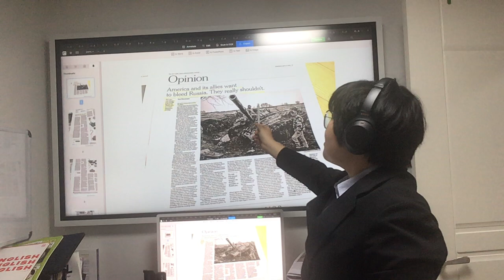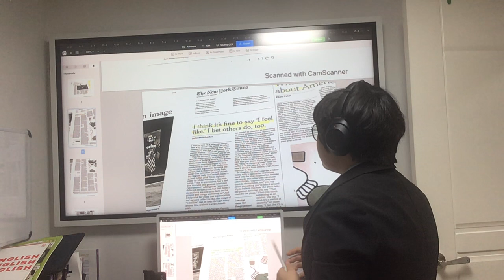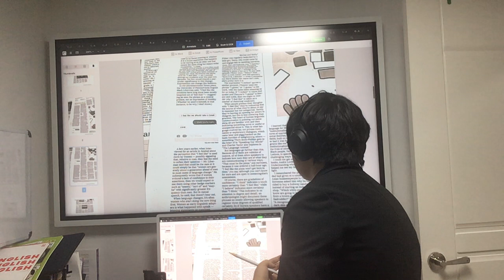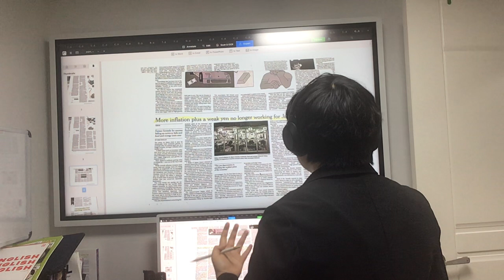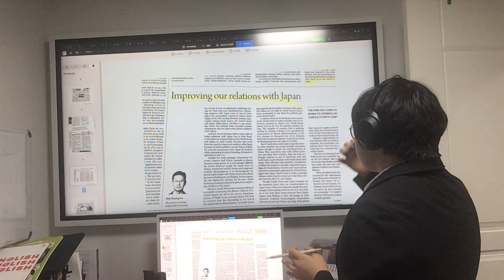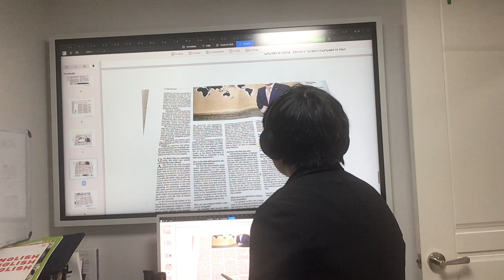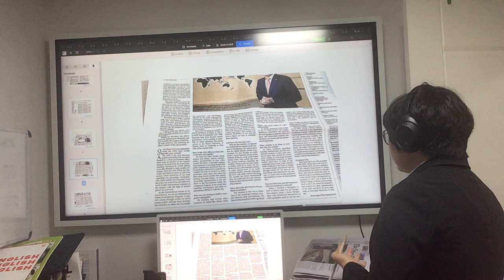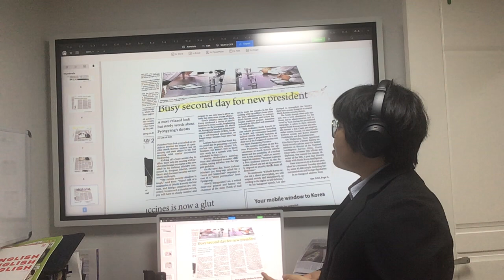Newspaper English 뉴스 영어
America and its allies want to bleed Russia. They really shouldn’t
I think it’s fine to say ‘I feel like’ I bet others do, too.
More inflation plus a weak yen no longer working for Japan
Visiting lawmakers from Japan pledge warmer ties
Improving our relations with Japan
University of Seoul aims to foster global urban planners
Busy second day for new president